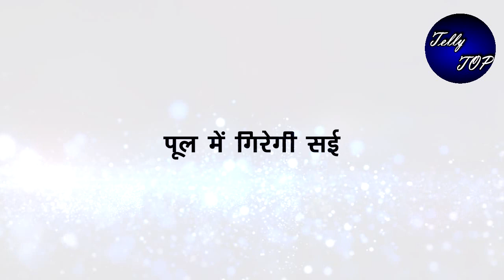GHKKPM || होटेल में सई को पूल में गिराएगी पाखी, “पीछे होगी ये बड़ी वजह”